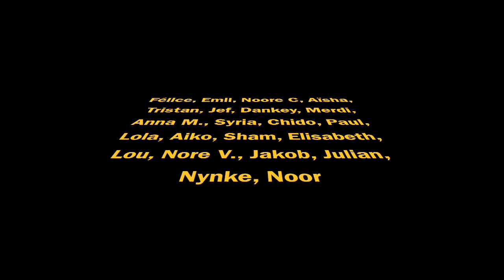De Schaal van M - Digitaal (niet zo) in balans!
Leefschool De Grasmus presents...